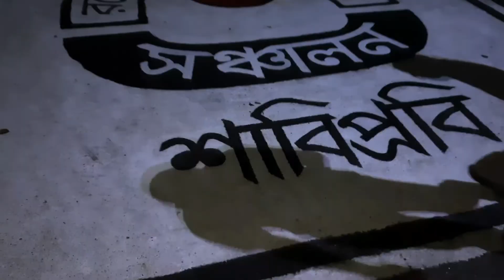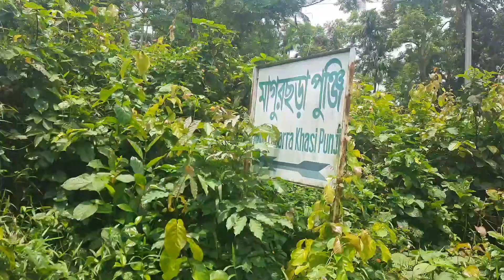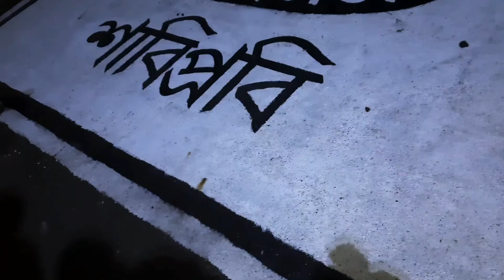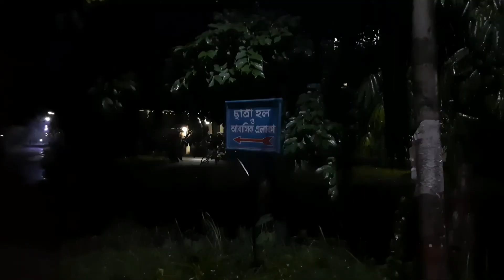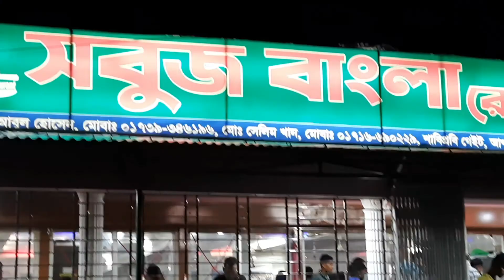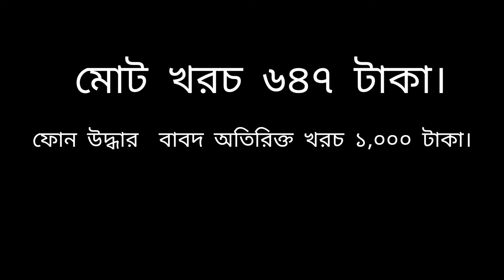Sylhet | Sust | Shahjalal University of Science & Technology |Shah Jalal (Rh) Mazar Sharif| সিলেট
Watch this video before going to Sylhet, Shahjalal university of science & technology & Shah Jalal (Rh) Mazar Sharif.

🌹Sylhet is a city in eastern Bangladesh, on the Surma River. It’s known for its Sufi shrines, like the ornate tomb and mosque of 14th-century saint Hazrat Shah Jalal, now a major pilgrimage site near Dargah Gate. The tiny Museum of Rajas contains belongings of the local folk poet Hasan Raja. A 3-domed gateway stands at the 17th-century Shahi Eidgah, a huge open-air hilltop mosque built by Emperor Aurangzeb.

🌹Shahjalal University of Science and Technology (SUST) was established in 1986. The only university of its kind at that time, it started it''s journey on the 13th of February 1991 with only three departments: Physics, Chemistry and Economics, 13 teachers and 205 students. It has now expanded to 7 schools, 27 departments , 2 institutes and and centers. The number of teachers has grown to 566 and the students to 8596.

🌹Hazrat Shahjalal (R) was a famous saint in the subcontinent. He was the most famous Islam preacher in Sylhet region. It is heard that, Sheikh Burhanuddin was the first Muslim in Sylhet. He was oppressed by Raja Gaur Govind. Hearing this Hazrat Shahjalal (R) and his traveling companion 360 saints arrived in Sylhet, which is a significant event in the history of our country. That is why Sylhet is called the holy land of 360 Awliya.

 In this video i'll cover my first day at sylhet🖤